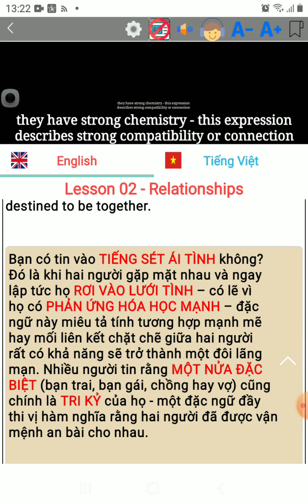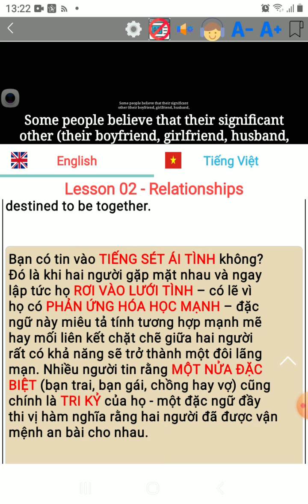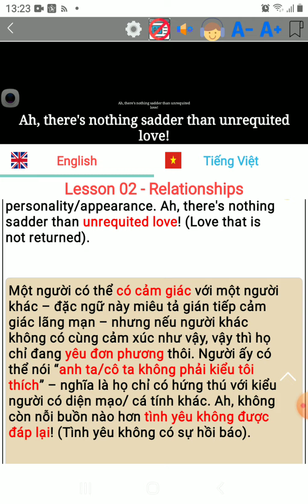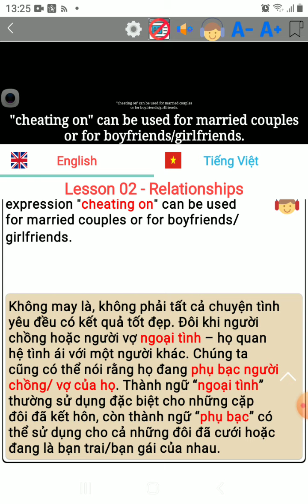14 tháng 2, 2021